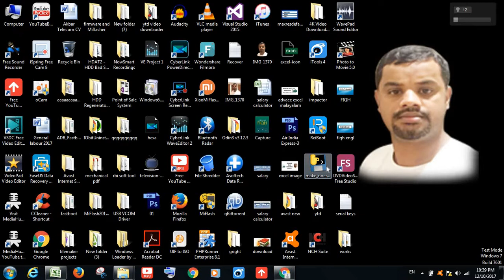Advance Excel VBA Malayalam tutorial 5 (what is VBA )